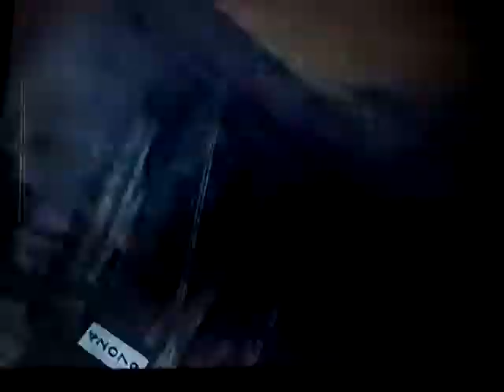Chaos Plays CoD Bo2 Ep.21